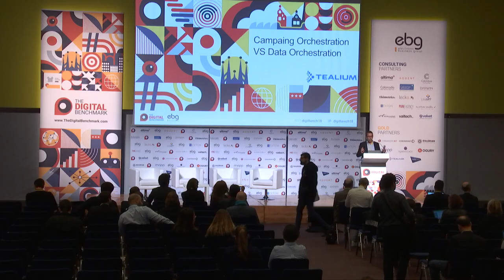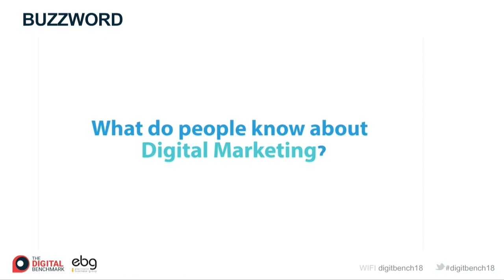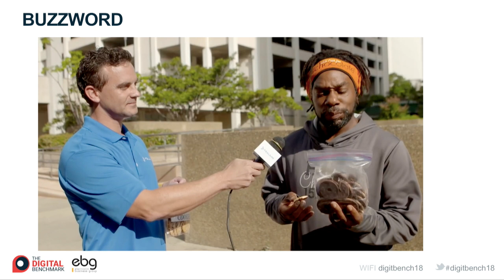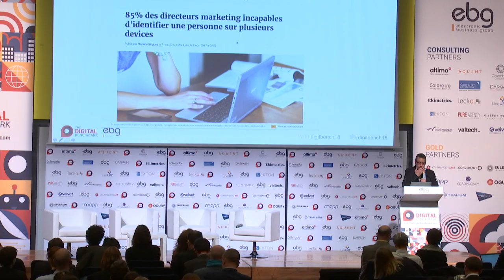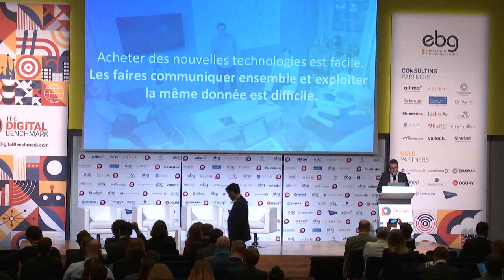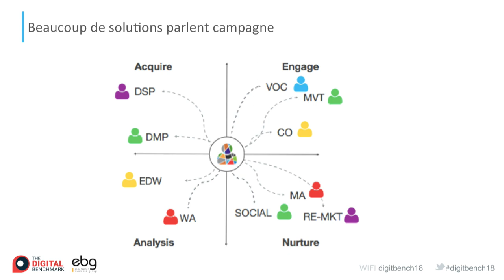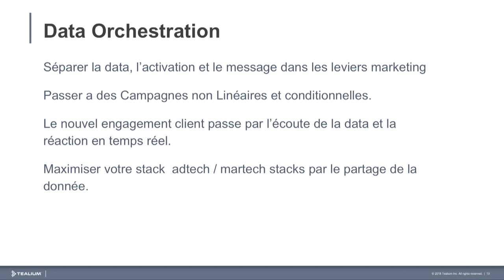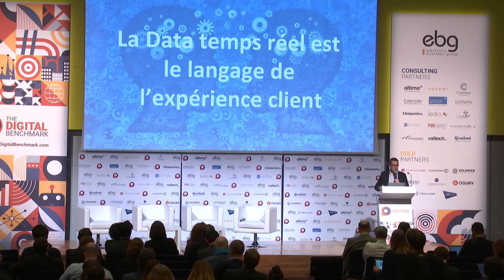INSPIRE: Campaign Orchestration vs Data Orchestration - Tealium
Les évènements organisés par l'EBG recouvrent :

19 commissions tous les mois, qui réunissent chacune de 100 à 300 personnes